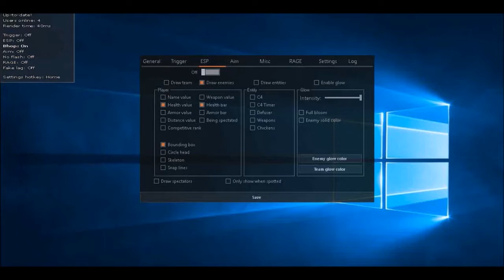[bitwise.systems External] CSGO Testing Hack on bots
Well, I have been using bitwise entirely this year and last year and never bought the external cheat so I decided to buy it and use it for like 2 days btw, I'm not gonna use the external again just never made a video with it so yeah enjoy. might make 1 more video with it